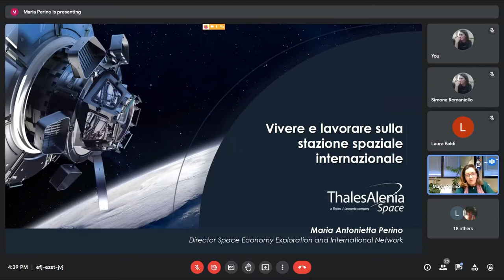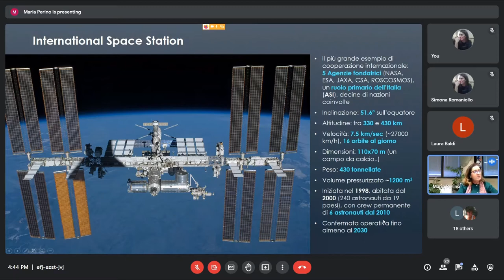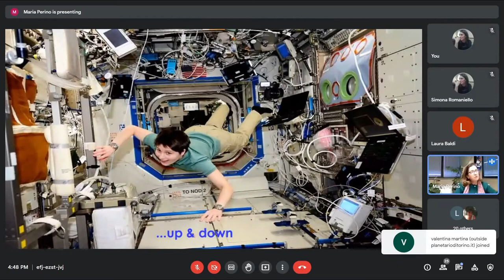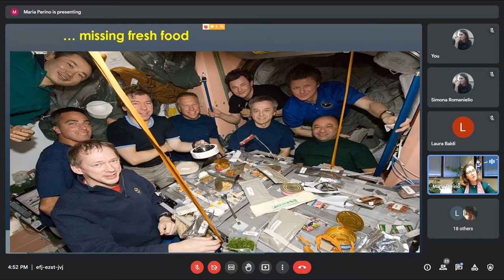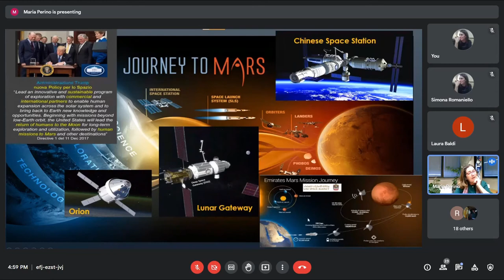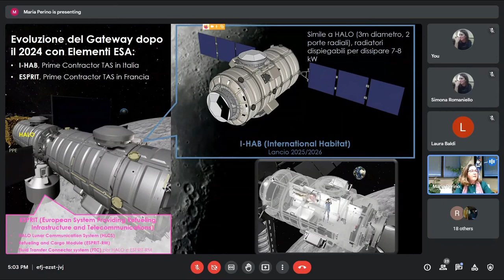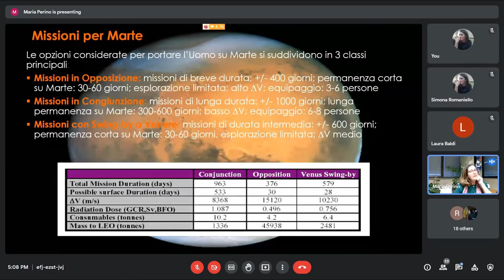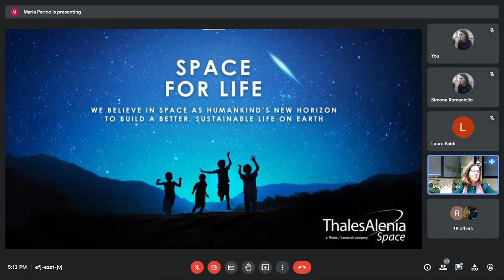Vivere e lavorare sulla ISS: Maria Antonietta Perino di Thales Alenia Space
ESERO ITALIA è un programma congiunto dell’Agenzia Spaziale Italiana (ASI) e dell’Agenzia Spaziale Europea (ESA), con il sostegno di una ricca gamma di organizzazioni nazionali attive sia nel campo dell’educazione che del settore spaziale.

ESERO è volto principalmente a formare la comunità dei docenti, che rappresentano il tramite principale verso gli studenti. ESERO ITALIA offre a titolo gratuito eventi di formazione certificata per insegnanti di scuola primaria e secondaria nelle materie curriculari STEM (Scienza, Tecnologia, Ingegneria, Matematica), materiali didattici innovativi, adeguati ai programmi scolastici STEM nazionali, progetti interdisciplinari ed eventi educativi.

Le attività di ESERO ITALIA sono condotte, a partire dal 2021, da un consorzio di istituzioni, selezionato da ASI ed ESA, operanti nel settore della diffusione della cultura scientifica. Il consorzio è guidato dal Museo Nazionale della Scienza e della Tecnologia “Leonardo da Vinci” di Milano e ne fanno parte la Fondazione Idis-Città della Scienza di Napoli, Infini.To Planetario di Torino, il MUSE di Trento, il Museo del Balì di Saltara (PU) e Psiquadro scarl di Perugia.